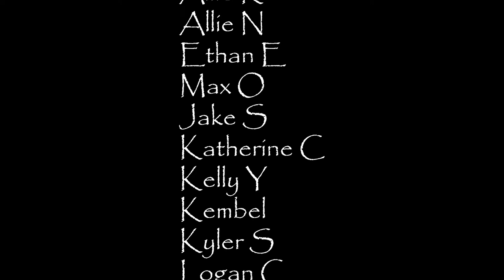B2 Pirates of the Caribbean Medley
BAMTA students play a multiple piano version of  the Pirates of the Caribbean Medley.